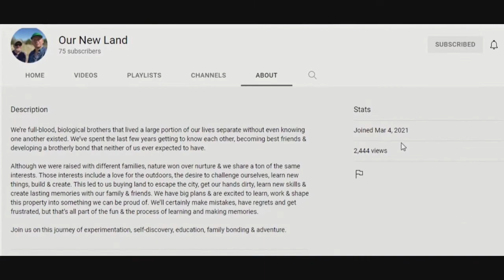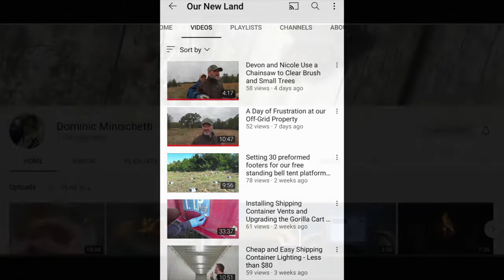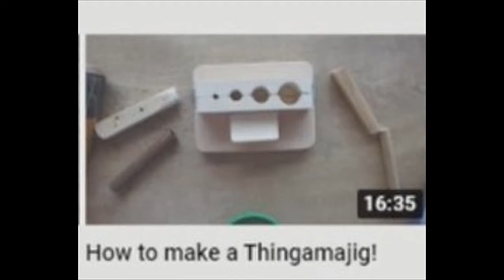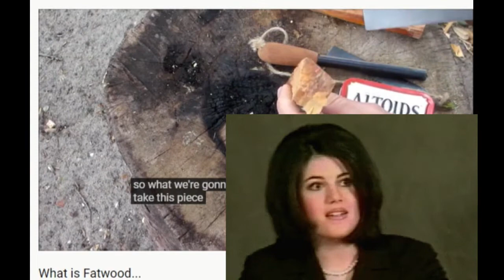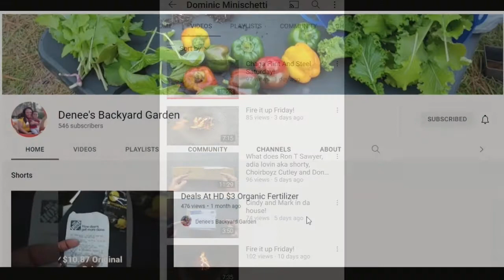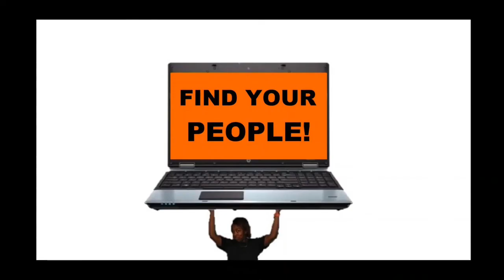Sunday Shoutouts 105